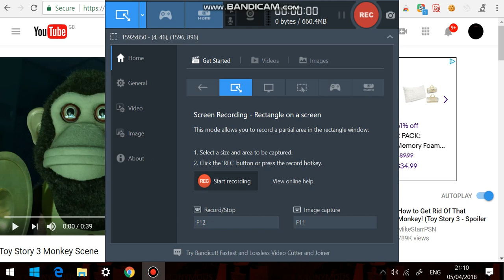Toy Story 3 Woody VS Monkey